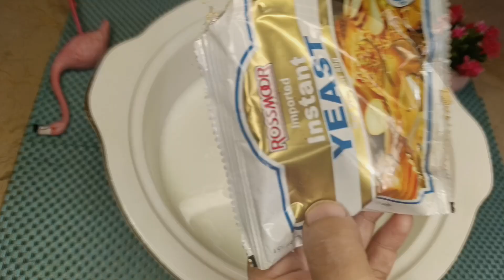chicken bread with liquid dough . quick dinner idea.Na ata gundhnay Ka jhanjhat or mazedaar bread .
chicken bread with liquid dough . quick dinner idea.Na ata gundhnay Ka jhanjhat or mazedaar bread .In this video I make a chicken bread with liquid dough which is very easy to make .

INGREDIENTS 🤤

For Liquid dough 👇

Luke warm milk.            1 cup
Luke warm water           1/2 cup
Instant dry yeast.           1 tb
Sugar.                            1 tb
Eggs.                        2
Oil.                            4 tb
Salt.                         1 tp
Vinegar                      1 tp
Origano.                  1tp
Black paper             1/2 tp

For Filling 👇

Chicken mince
Vegetables
Oil
Onion
Salt
Cheese
Black paper
Chat masala
Yogurt
Chili sauce

Chicken Bread Recipe, Bread Recipe, chicken recipe, chicken bread with liquid dough, chicken bread recipe by ao Baking Seekhen, dinner recipe, lunch Box recipe

chicken bread pizza in oven, chicken bread with pizza dough, chicken bread in microwave, pizza chicken bread recipe
chicken bread pizza at home